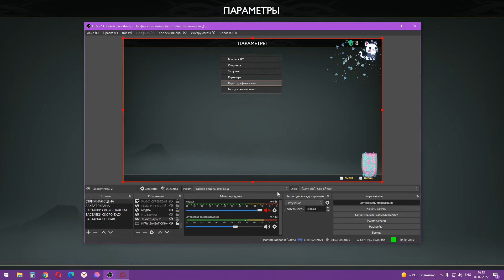GOD OF WAR.МУСПЕЛЬХЕЙМ.ИCПЫТАНИЕ ТРЕТЬЕ ВЫСОКАЯ СЛОЖНОСТЬ